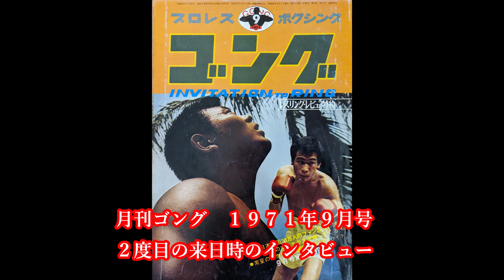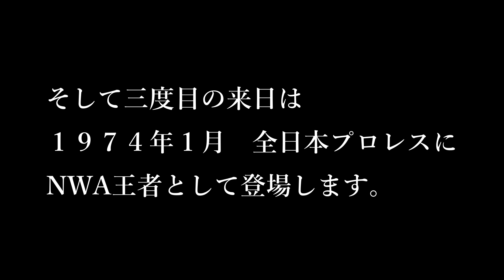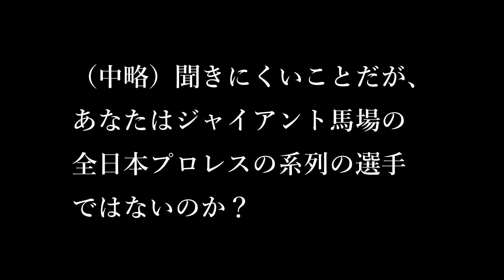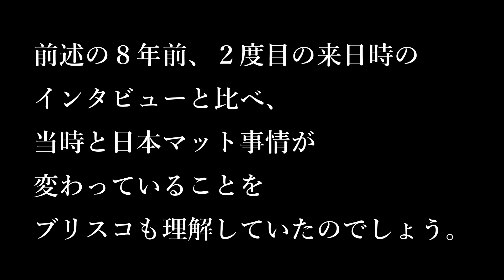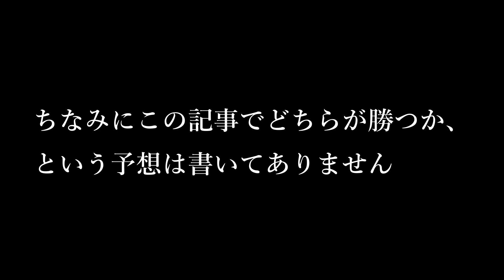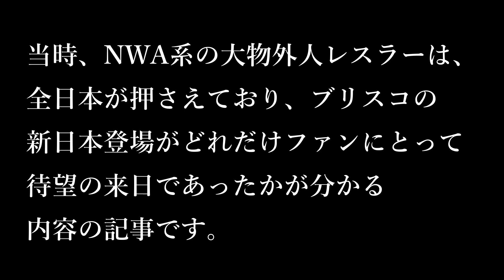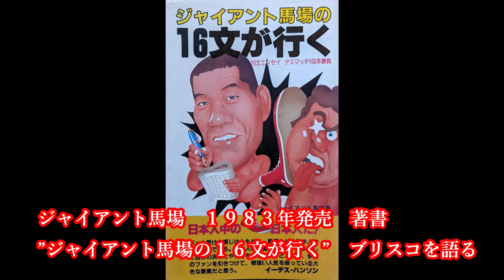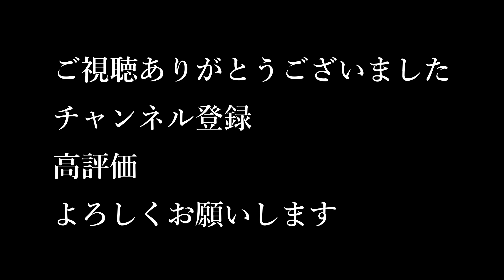ジャックブリスコに見る日本マット事情